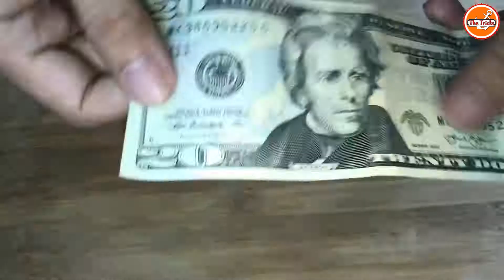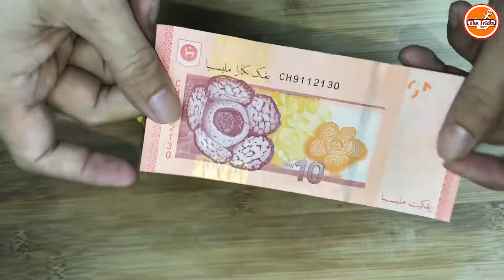how to make money in karachi fast and easy at home